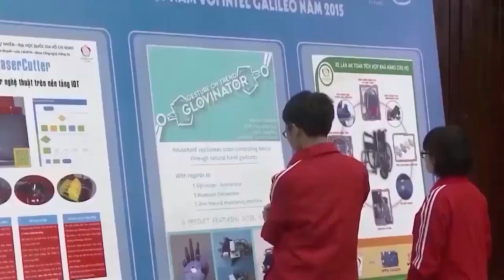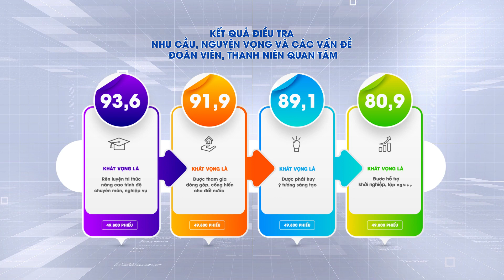TRAILER | Khát vọng cống hiến của Thanh niên là gì?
Sẽ khó có thể có một phép so sánh nào cụ thể cho hai từ “Khát vọng” và cũng không có một mẫu số chung nào có để định lượng được “Khát vọng” của mỗi người. Nhưng tựu trung lại, khát vọng – chính là mong ước lớn lao và tốt đẹp, là tiền đề, thôi thúc cho quyết tâm hành động của mỗi chúng ta để hướng tới những điều tốt đẹp.

Trong những năm tháng hào hùng của lịch sử dân tộc, khát vọng của lớp lớp thanh niên Việt Nam là lên đường ra trận, “quyết tử cho Tổ quốc quyết sinh”. Hoà bình lập lại, khát vọng tuổi trẻ là tham gia tái thiết đất nước, khắc phục hậu quả chiến tranh.

Ngày nay, khi đất nước bước vào thời kỳ hội nhập và đổi mới, kỷ nguyên của khoa học và công nghệ, có lẽ “Khát vọng” của một thế hệ trẻ - tương lai của đất nước Việt Nam, những công dân số trong thời đại là đổi mới, sáng tạo, khởi nghiệp, lập nghiệp vì đất nước phát triển phồn vinh, hạnh phúc.

Khảo sát mới nhất của Viện Nghiên cứu Thanh niên trước thềm đối thoại với Bí thư thứ nhất về khát vọng của thanh niên với hơn 49.800 phiếu cho thấy những vấn đề nổi bật về khát vọng của thanh niên là:
-  Có 93,6% chọn khát vọng là rèn luyện tri thức, nâng cao trình độ chuyên môn, nghiệp vụ
- Có 91,9% chọn khát vọng là Được tham gia đóng góp, cống hiến cho đất nước
- Có 89,1% chọn khát vọng là Được phát huy ý tưởng sáng tạo
- Có 80,9% chọn khát vọng là Được hỗ trợ khởi nghiệp, lập nghiệp

Có lẽ, với mỗi người trẻ, dù trong thời kỳ nào, khát vọng lớn nhất chính là sự tận hiến cho quê hương, đất nước. Đó là khát vọng và nỗ lực của thanh niên trong chiếm lĩnh đỉnh cao tri thức và khoa học công nghệ; trong lập thân, lập nghiệp và sáng tạo. Những khát vọng đó chính là những viên gạch góp phần dựng xây nên đất nước giàu mạnh.
Tele: 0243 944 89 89
Add: Số 64 Bà Triệu, quận Hoàn Kiếm, thành phố Hà Nội